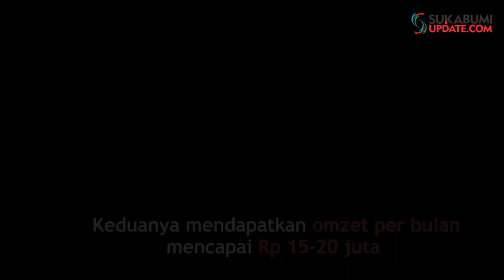Pegawai Gudang Ini Selundupkan Bahan Sepatu Dari Pabrik GSI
SUKABUMIUPDATE.com - Polisi berhasil mengungkap kasus penggelapan bahan sepatu yang dilakukan oleh tersangka berinisial MM dan MS, pegawai bagian gudang PT GSI II Pratama, Kecamatan Sukalarang, Kabupaten Sukabumi.
"Di rumah tersangka itu ada home industri, barang dari GSI semua termasuk lem dia rakit sendiri lalu diperjualbelikan," tutur Kapolsek Sukalarang, AKP Ma'ruf, dalam konferensi pers tindak pidana penipuan dan penggelapan, Selasa (13/8/2019).
Ma'ruf, mengatakan tersangka menjual sepatu hasil rakitannya secara online, namun ada juga yang bertemu langsung. Diduga jaringan penjualan sepatu ini sampai ke Jabodetabek dan polisi masih menelusuri hal ini.
"Ada banyak barang di rumahnya tapi belum jadi masih setengah jadi. Omzetnya per bulan bisa mencapai Rp 15-20 juta dan tersangka dikenakan pasal 374 dengan ancaman 5 tahun. Home industrinya itu ada di Warungkondang, Cianjur," pungkas Ma'ruf.